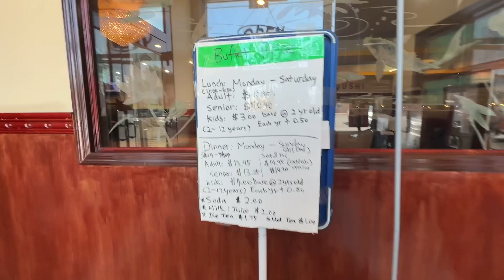A DAY WITH A HAPPY GET TOGETHER WITH USA FRIENDS! NICE TO SEE YOU ALL!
Having to see friends today! It's so nice to catch up with them. Non stop pictorial  and chitchat. A lot of food and laughter to share! So happy to see and bonding with them!
Don't forget to click the NOTIFICATION button for more new videos and updates.
No hate, no dramarama folks! Enjoy!